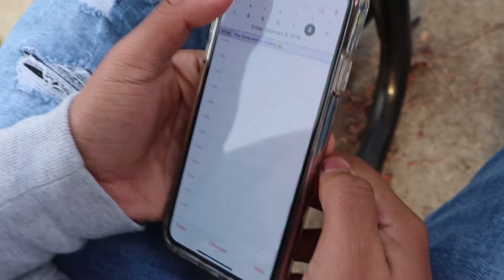Take Time to Make Time (Term 3, Week 5)